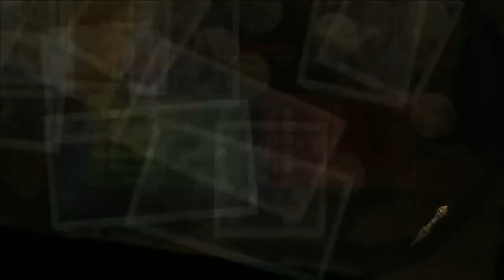UNCHARTED 2 BRANZIXD ARREBATO FUERTE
IMPORTANTE
PARTIDAS SIN FURIA ARREBATO O RAMPANTE ENVIALA YNFORMEVIDEOS
PARTIDA CON FURIA ARREBATO O RAMPANTE ENVIALA A YNFORME
JUGADAS BUENAS MANITAS CUATRO ELEMENTOS A YNFORMECLIPS
 INDICANDO EN EL MENSAJE DEL VIDEO EL MINUTO EXACTO DONDE SUCUDE LA JUGADA OK Y NO EDITEIS LAS PARTIDAS VOSOTROS

Bueno aqui os dejo este video que me ha enviado este amiguete y ya sabeis enviar vuestras mejores partidas o jugadas MIRAR ESTE VIDEO ok.
GRACIAS A TODOS Y YA SABEIS LIKE FAV SUB COMENT GRACIAS Y SALUDOS